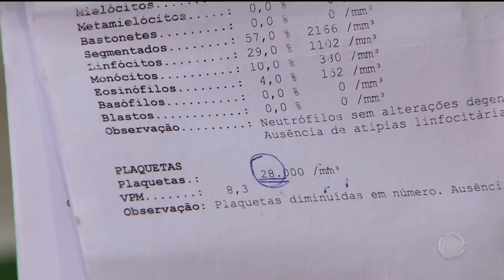DENGUE: CASOS DA DOENÇA AUMENTAM 300%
O NÚMERO DE MORTES AUMENTOU PORQUE OS CASOS TRIPLICARAM, NA COMPARAÇÃO COM O ANO PASSADO. E QUEM PEGA A DOENÇA PELA SEGUNDA OU TERCEIRA VEZ TEM MAIS CHANCES DE COMPLICAR.